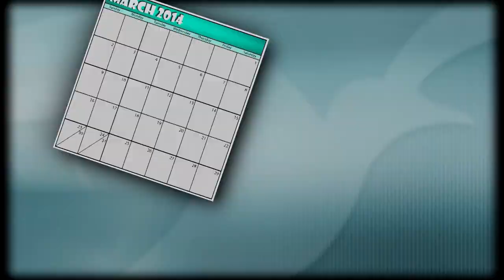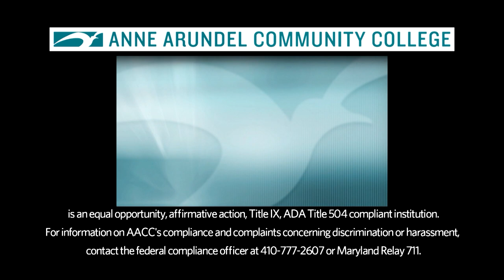Cross Currents, March 2014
Cross Currents is a monthly news program showcasing culture, events and personalities at Anne Arundel Community College. This episode features Susanne Spoor, Professor of English and co-coordinator of the Curriculum Transformation Project, as well as upcoming events and activities.